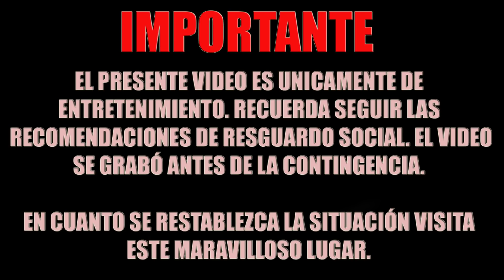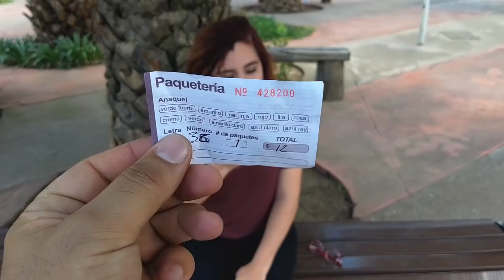Tacos de CARNITAS del estado de HIDALGO en MERCADO IXMIQUILPAN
Tacos de carnitas de los famosos Kuinos de Ixmiquilpan en el valle del Mezquital. Conoce este maravilloso mercado popular que tiene fama por su exquisita gastronomía y antojitos mexicanos.

Visita las sesiones fotográficas en ALTA DEFINICIÓN de todas nuestras HERMUSAS MX en nuestro portal las chicas con mas visitas en su perfil, las veremos más en vídeos y en galerías fotográficas, APOYA A TU HERMUSA FAVORITA.

HERMUSAS MX y MODELOS XPRESS SOL MÉXICO, solicita: modelos (hombres y mujeres, con o sin experiencia), edecanes, hostess, ayudantes en general, chóferes, camarógrafos, presentadores, relaciones públicas, encargado de redes sociales, etc. Ver ofertas y postularse

Xpress SOL México y sus representantes cuentan con todos los permisos firmados, en video e imagen de las chicas para la exhibición y distribución de los contenidos. PROHIBIDA LA COPIA PARCIAL O TOTAL.